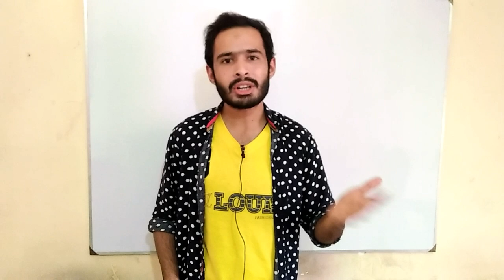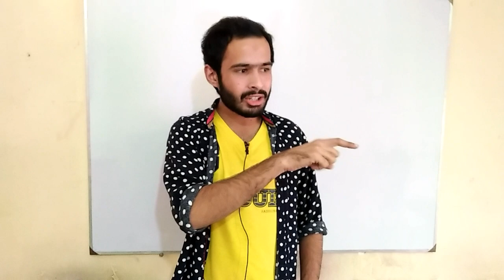How to Handle People Who Hurt You? In Urdu, Hindi | Israr Ahmad Chheena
Israr Ahmad Chheena is a Most Favourite and Uprising Motivational Speaker of Youngster. His Videos are Popular in Top 11 Countries Including Pakistan, India, UAE, Saudi Arabia, UK, USA, Italy, Oman, Malaysia, Greece and Germany. He Gives Tips & Tricks About Happy Relationship & Personality Esteeming Suggestions. He Has Also Given Lectures in Different Institutes for Successful Life, Choosing Good Careers, Career Counseling as well as Problem Solving Attitude.

"ISRAR AHMAD CHHEENA FROM LAHORE PUNJAB PAKISTAN"